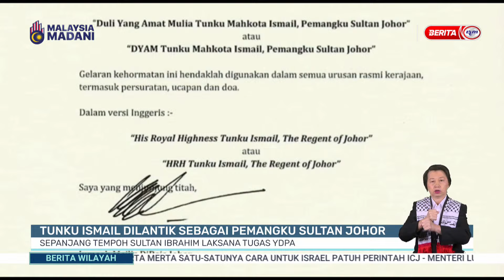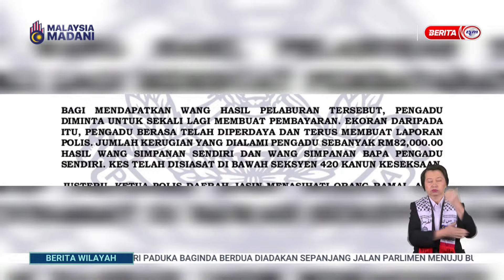28 JAN 2024 BERITA WILAYAH - LANGSUNG DARI WILAYAH SELATAN